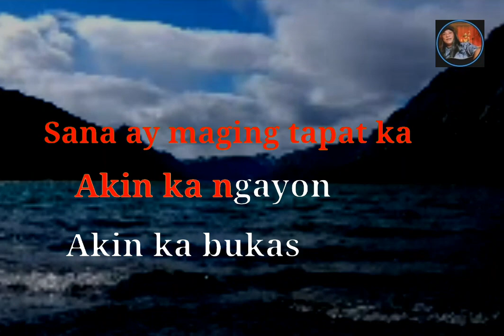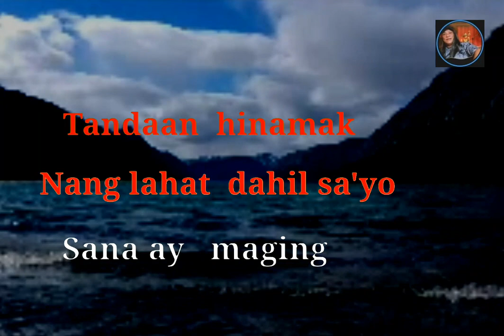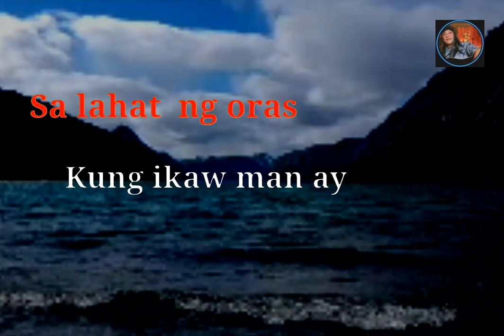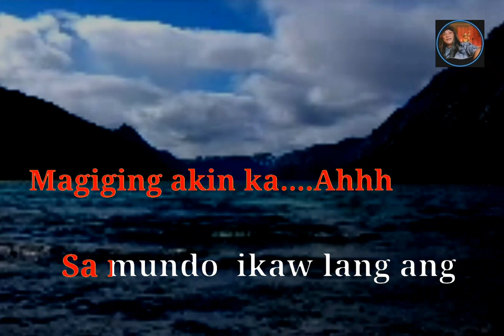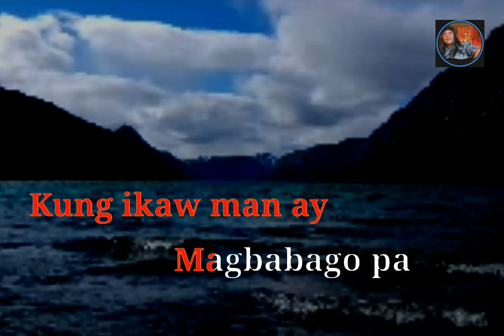AKIN KA KARAOKE - Bobby Duran( criskirk balmonte tv )